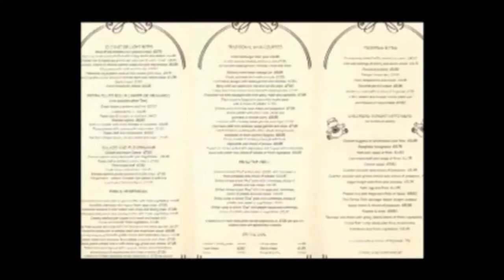Karl moans about restaurants | The Ricky Gervais Show Video Podcast #12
The video begins with an audio clip from Podcast Series 1, Episode 6 where Karl talks about how there is too much choice in restaurants now and people are now taking risks with what they eat. Afterwards a clip is shown of Karl cooking breakfast and elaborating on the conversation played previously.